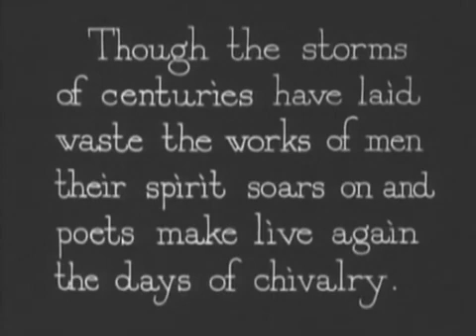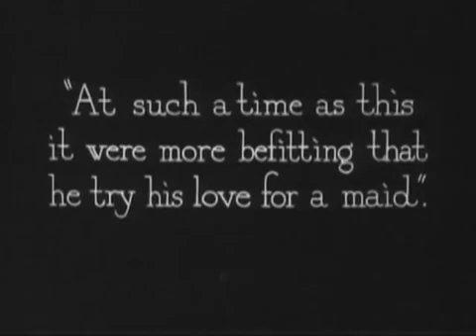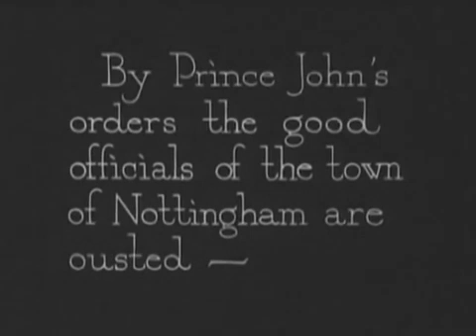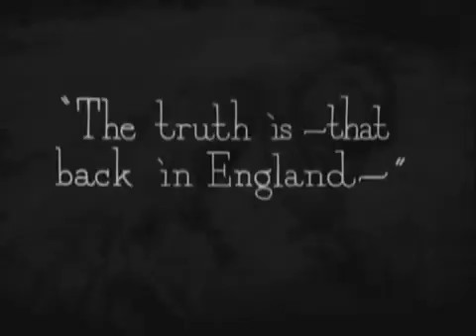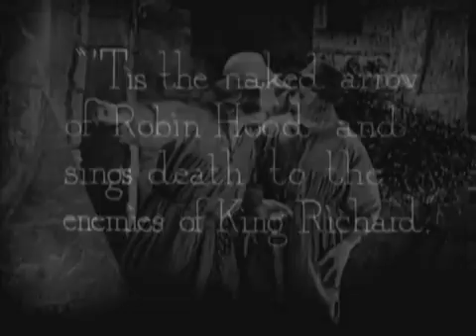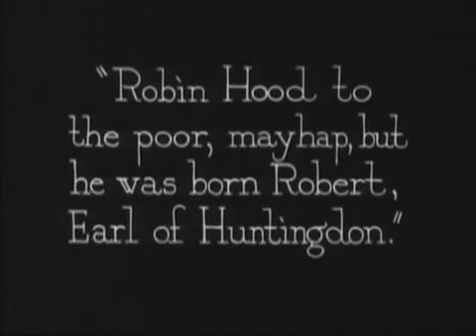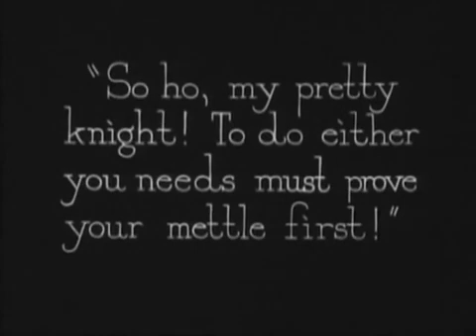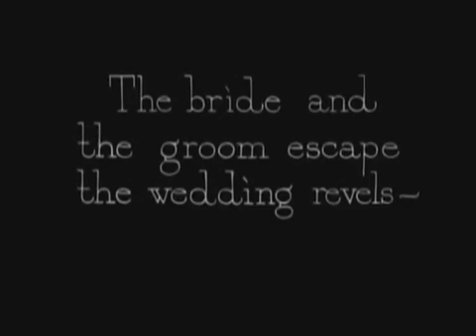Robin Hood (1922 film), starring Douglas Fairbanks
Robin Hood, starring Douglas Fairbanks and Wallace Beery, is the first motion picture ever to have a Hollywood premiere, held at Grauman’s Egyptian Theatre on October 18, 1922.

The movie’s full title, under which it was copyrighted, is Douglas Fairbanks in Robin Hood. It was one of the most expensive films of the 1920s, with a budget estimated at approximately one million dollars. The film was a smash hit and generally received favorable reviews.